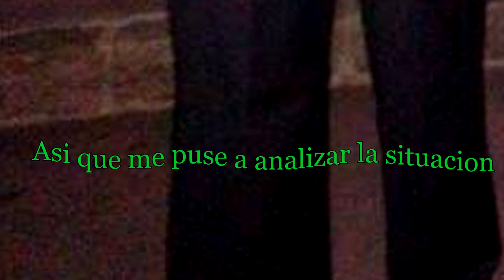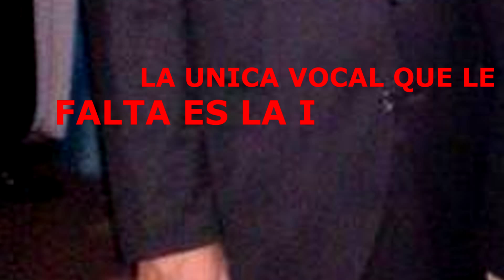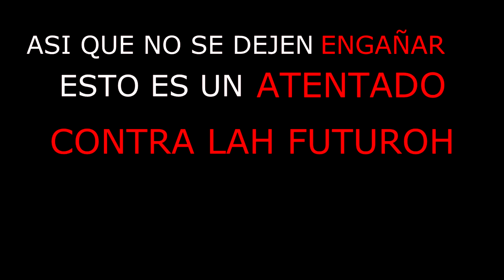¡SI NOS ORGANIZAMOS, LO LOGRAREMOS!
Un poco de humor para todo esto :D

NO ME HAGO RESPONSABLE DE LA EPILEPSIA QUE LES PUEDA DAR O LOS DAÑOS CELEBRARES.

HECHO CON HUMOR Y SOLO PARA HACER REÍR, NO SE INTENTA CRITICAR NI OFENDER A NADIE

Jorge Crack